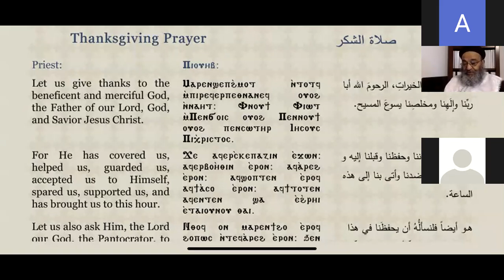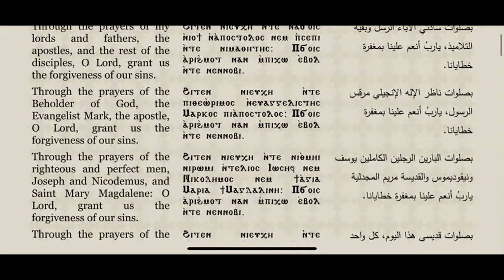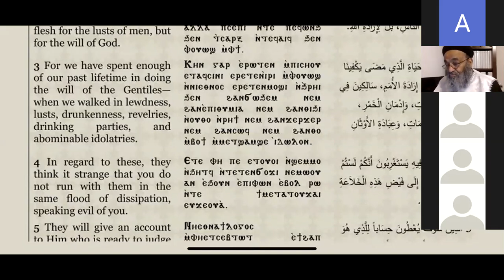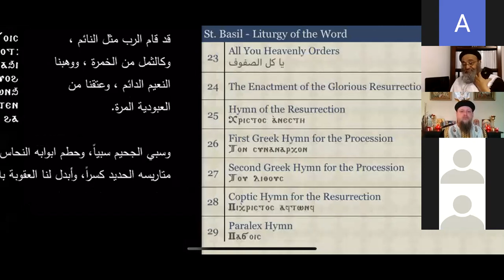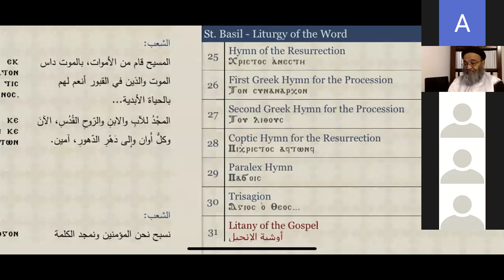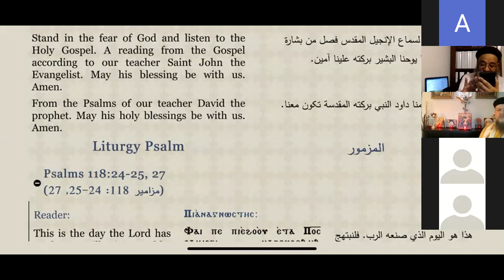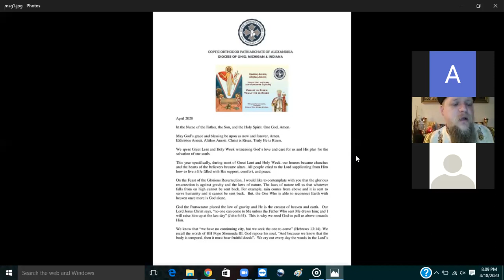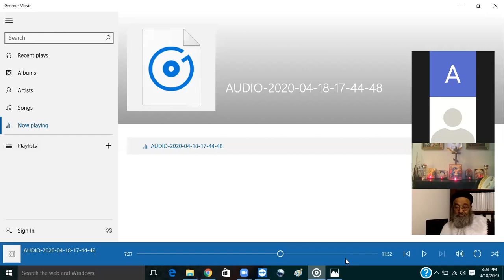Yousef Elnagar - Glorious Feast of Resurrection